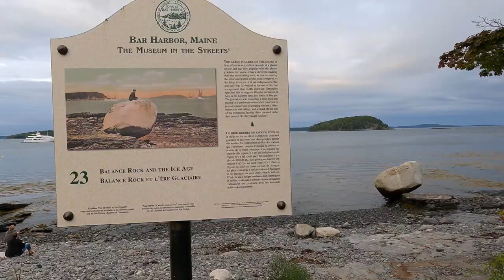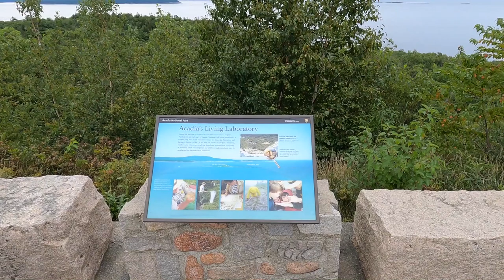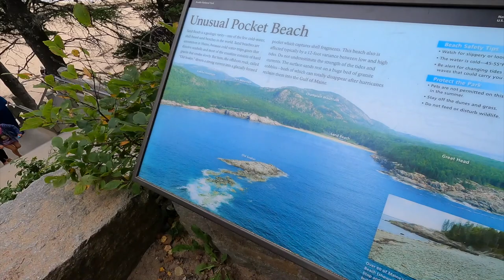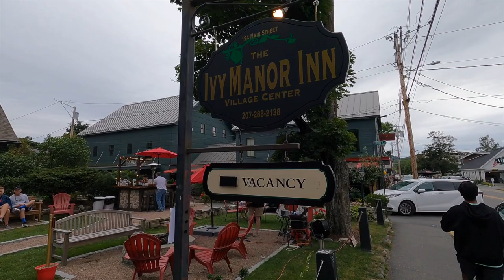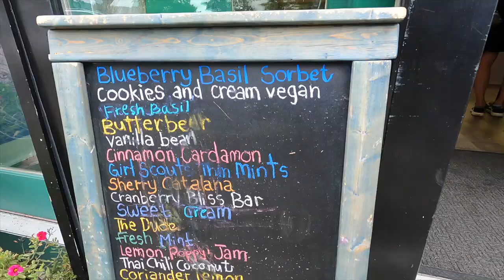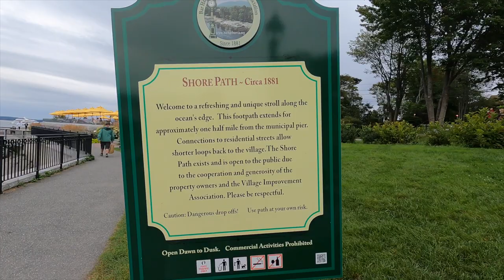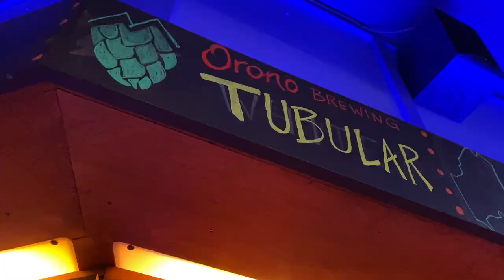Bar Harbor | Acadia National Park | Full Time RV Living!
Bar Harbor | Acadia National Park | Full Time RV Living! (EP 150)

Maine has always been on our bucket list for as long as we can remember. In this episode, we take you on a trip through the Acadia National Park and Bar Harbor, Maine! Nothing more to say other than, simply amazing!   We hope you enjoy! 🧡😊🤓